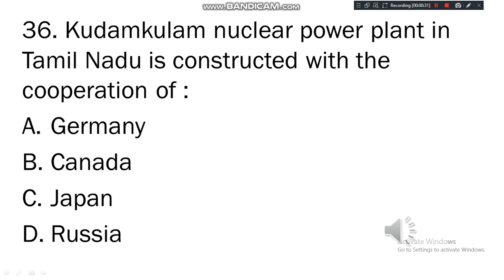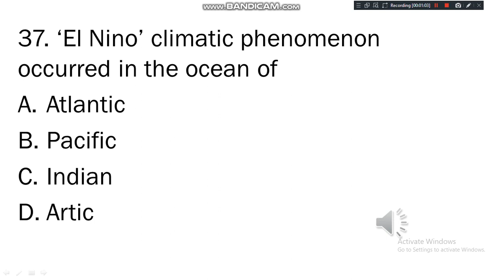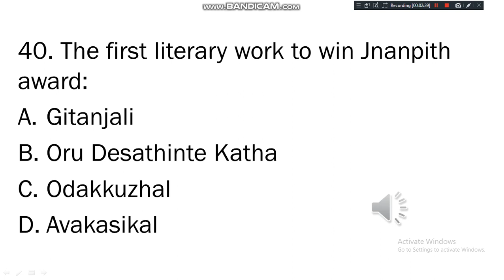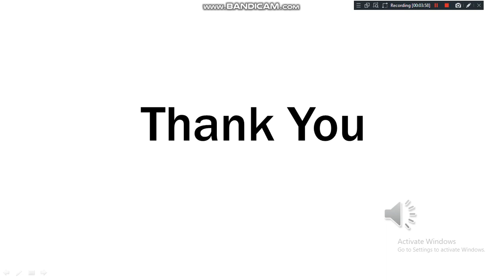L D Clerk & Assistant Grade QP (36 - 40)- GK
This class includes previous LD Clerk question paper discussion